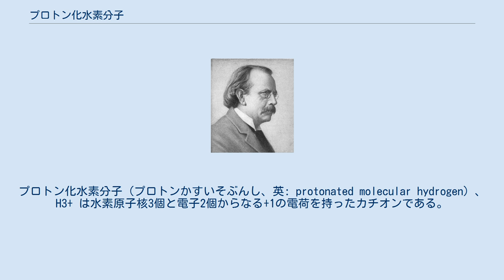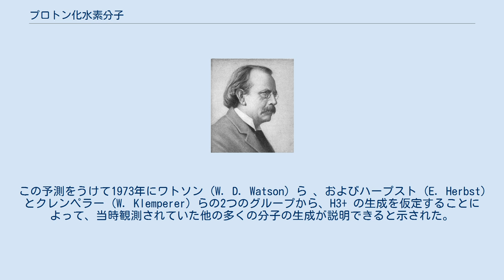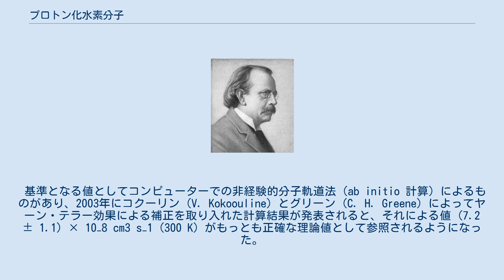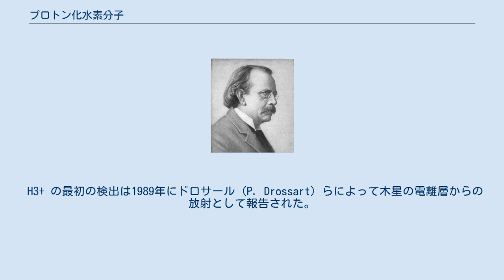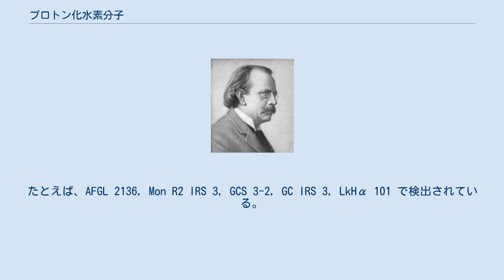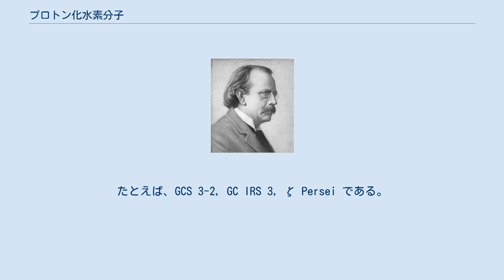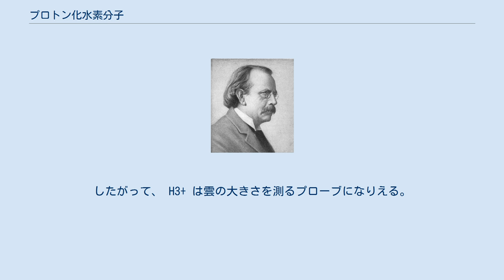プロトン化水素分子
プロトン化水素分子（プロトンかすいそぶんし、英: protonated molecular hydrogen）、H3+ は水素原子核3個と電子2個からなる+1の電荷を持ったカチオンである。
星間空間や水素ガスの放電中に、多量に存在する。
星間空間は密度の比較的大きなところでも、地球上に比べて低圧（およそ10−15気圧以下）であり、他の分子との衝突頻度が少ないことからこのような反応性の高いイオンでもある程度の量が存在することができる。
星間空間ではこの分子が他の多くの分子生成にとって出発分子であり、星間空間の化学において最も重要な役割を担っている。
また、H3+ は分子中にある2つの電子が共に価電子であり、最も単純な三原子カチオンでもある。
 トムソン（1856年–1940年） H3+ は1911年、ジョゼフ・ジョン・トムソンによって最初に発見された。
水素ガス放電中の、H+ でも H2+ でもない奇妙なイオンは、簡便な質量分析の結果より、その質量と電荷の比 (m/e) が水素陽イオンの3倍であるとわかった。
トムソンは論文の中でこのイオンの可能性として H3+ と 12C4+ を挙げたが、放電ガスが純粋な水素であるほどイオン信号が強いことから、H3+ であると結論づけた。
 放電管中の生成過程は1925年にホグネス (T. R. Hogness) とラン (E.G. Lunn) によって示された。
実験はトムソンと同様に簡便な質量分析を用いて行なわれ、水素ガスの圧力増加に対し、H3+ が直線的に増加すること、反対に H2+ が直線的に減少することが報告された。
この実験結果は、H2+ が初めに発生し、その H2+ と H2 から H3+ が生成するということを示している。
また、1935年にコールソンは H3+ は正三角形構造を持つと理論的に予測した。
 1961年にマーチン (D. W. Martin) らは H3+ 生成反応が発熱反応であり、星間空間には水素分子が大量にあることを理由として、このイオンが星間空間中に存在することを予測した。
この予測をうけて1973年にワトソン (W. D. Watson) ら 、およびハープスト (E. Herbst) とクレンペラー (W. Klemperer) らの2つのグループから、H3+ の生成を仮定することによって、当時観測されていた他の多くの分子の生成が説明できると示された。
 トムソンの発見から約70年経た1980年にようやく、実験室での H3+ の分光学的な観測が岡武史によって行なわれた。
この観測により、H3+が正三角形構造であることが実験的に確認された。
 実験室で得られた、正確な ν2 振動遷移の周波数データーをもとに、赤外線天文観測が行なわれた。
まず、1989年から1990年代前半にかけて木星、土星、天王星の上層大気からの H3+ の赤外線発光が観測された。
その後、1996年に2つの暗黒星雲（AFGL2136 と W33A）で H3+ の赤外線吸収が観測され、ついに星間空間中での H3+ の存在が確認された。
さらに1998年には、それまで観測が期待されていなかった希薄な星間ガス雲 Cyg OB2 No. 12 においても発見された。
 分光検出の後、実験室では、H3+ の化学反応についての研究がさかんに行われた。
特にH3+と電子の再結合反応について多くの議論がなされた。
また、1990年代の後半には H3+ の核スピン異性体の比を追うことで、化学反応における核スピン保存則の実験的検証がなされた。
 H3+の構造 プロトン化水素分子の分子軌道ダイアグラム 振動回転遷移の実験室での観測より、H3+ の3つの水素原子は等価であり、構造は正三角形である。
つまり、3つの原子核が2つの電子を共有する、共鳴構造を取っている。
H3+ からのプロトンの解離エネルギーは 4.2–4.5 eVとされている。
以上の性質から H3+ は、三中心二電子結合で分子が安定化するということの好例といえる。
また、実験結果から求められた回転定数より、水素間の結合距離はおよそ 0.90 Å と算出される。
 H3+ の実験室での生成過程はホグネスとランらが1925年に明らかにしている。
水素プラズマ中では放電のポテンシャルエネルギーにより水素分子がイオン化される（つまり、放電管中の加速された電子と水素分子による衝突電離で水素分子イオン H2+ が生成する）...